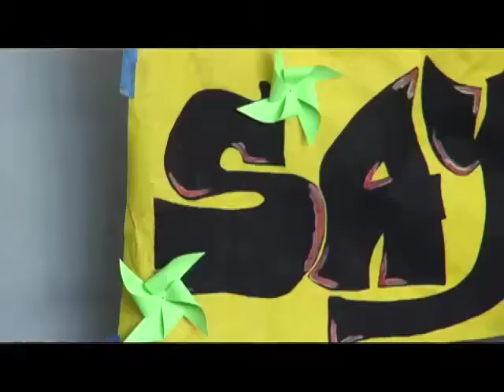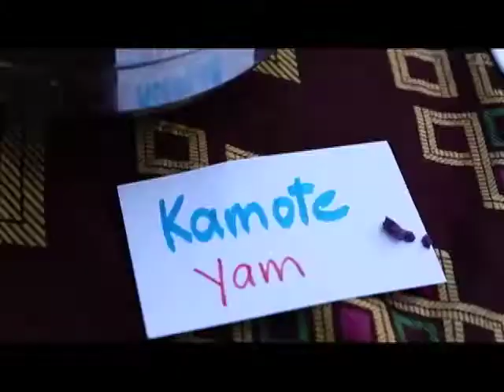"Sama Sama" summer camp teaches Filipino culture